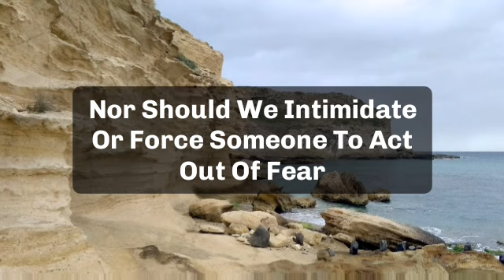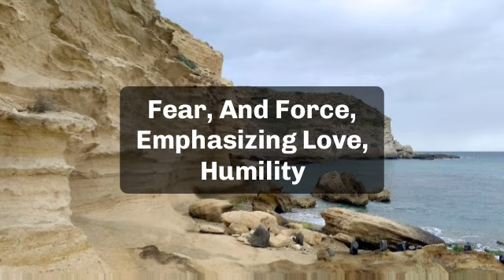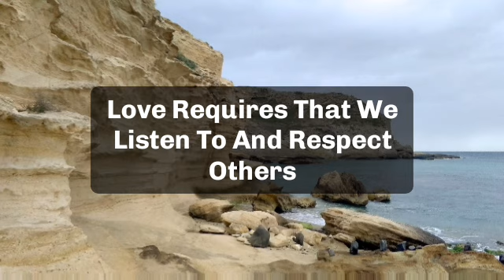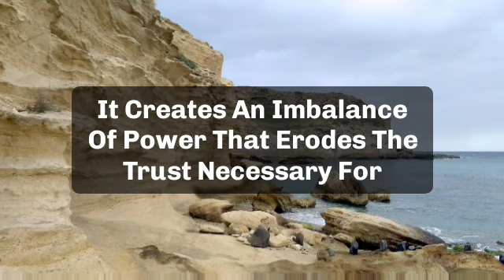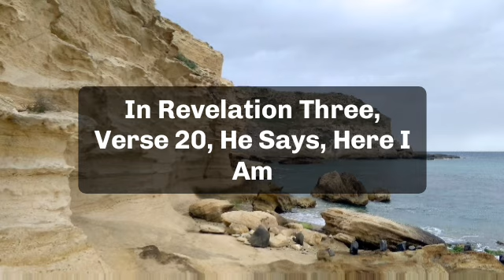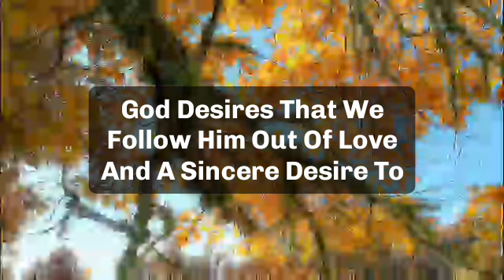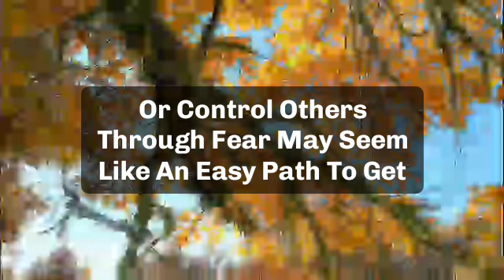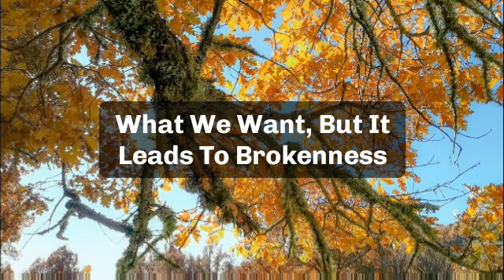✝️Today god message | they are loosing it you've shut them up in the must SHOCKING...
jesus calls
paul dhinakaran
names of jesus
dgs dhinakaran
stella dhinakaran
names of jesus christ
600 names of jesu
calling jesus
jesus calling 2021p
100 names of jesus
jesus calls us
dr dhinakaran

5 good night praye
good night prayers and blessings
3 short good night PRAYERSUNNAT
goodnight blessings